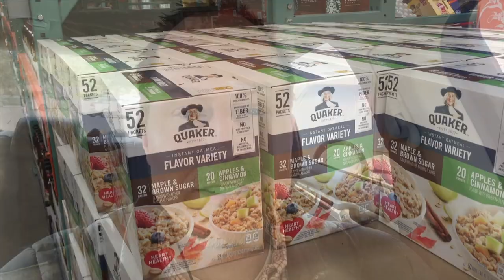School Bus Breaks Down!! - Was it an accident?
After waiting at the kids' bus stop for 25 minutes, I suddenly got word that their BUS had BROKEN down! Was it in an accident? Where? How? Are the kids ok? Come find out.

YouTube has turned off the comment sections on a majority of YouTube accounts temporarily. We look forward to chatting with you over there in the mean time.